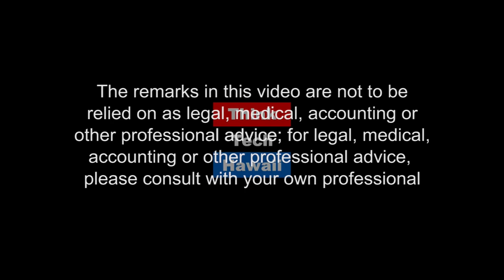Condominium Associations Fair Housing Laws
What are the fair housing laws by which condominium associations must abide? Tune in for Condo Insider where Richard Emery and Scott Sherley explain The Federal Fair Housing Act of 1968 and Amendments of 1988, the Hawaii State Fair Housing (HRS 515), The most common violations of unlawful housing discrimination, Hostile Living Environments and Deed Restrictions.